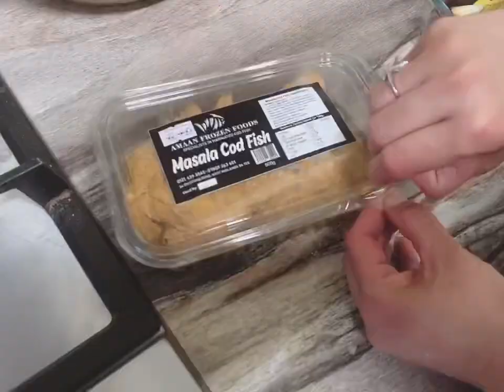Aj ki aftari Meri best iftrai hai|spicy chicken lollipops|custard trifle| arvi gosht | began pakora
sehri recipe
iftar snacks
iftari menue
iftar menue
chicken crêpes
chicken bread
bread recipe
chicken bread recipe
rashida malik
nauch kitchen
browni recipe
jumma mubarak
Ramzan Mubarak
ramzan recipes
dawat recipes
iftar dawat recipes
ramzan recipes
sehri routine
iftari routine
iftar routine
sehri routine
chicken recipes
butter chicken recioe
butter chicken keasay banatay hain
angoor ka drink
grapes drink
summer drink
refresh drinks
rashida malik
remedies with khanam
Tnauchnkitchen vlogs
naush kitchen
primark Shopping
worlds big primark
diniyabka sab sey big primark shoopsing

Ramadan WhatsApp Status Video 2021 | Ramzan Special Whatsapp status 2021|Ramzan Mubarak Status video

Ramzan Mubarak Vedio Status
Noor e Ramzan Vedio Status
Ramadan SpecialWhatsApp Status
Ramzan Sharif Vedio
Ramadan Sharif Vedio
Latest Ramzan Mubarak WhatsApp Status 2021
Latest Ramadan Mubarak WhatsApp Status 2021

Ramzan Coming Soon WhatsApp Status 2021 | Coming Soon Ramzan Status | Ramzan Mubarak WhatsApp Status

Ramzan Coming Soon Naat Status
Ramadan Mubarak WhatsApp Status
Ramadan Mubarak Coming Soon Status
Ramadan Coming Soon Status 2021
Ramadan Mubarak Video Status
Ramadan Sharif Video
Ramazan Sharif Video
Ramazan Mubarak 2021
Lattest Ramadan Mubarak Status
Lattest Ramadan Mubarak Whatsapp Status
Lattest Ramzan WhatsApp Status 2021